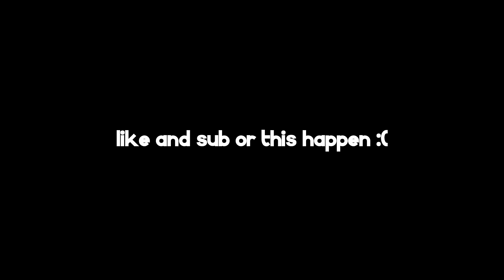Winning These Bedwars Games Are IMPOSSIBLE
In this video, I got an insane amount of lag in hypixel. Watch this video to witness my struggle :(

♪ Bored (Prod. by Lukrembo)